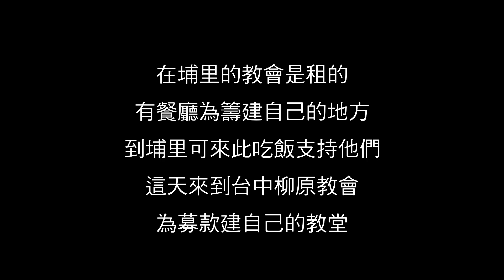【六O台灣原住民舞蹈】柳原、紅香、以便以謝-紀念主日聯合聚會2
台灣基督長老教會-埔里以便以謝教會
是教會，是書房，也是部落孩子們，在山下就學住的地方，未婚的牧師說他有很多孩子，他說的就是這些孩子，為募款建自己的教堂，這天來到台中柳原教會。
在埔里的教會是租的，有餐廳為籌建自己的地方，到埔里可來此吃飯支持他們。

我的生活除了照顧長輩，家庭，讀書，畫畫，教學之外
會留時間紀錄這世界的良善與美好。